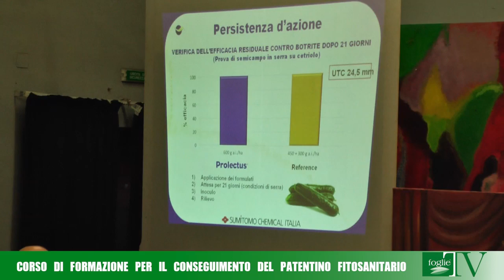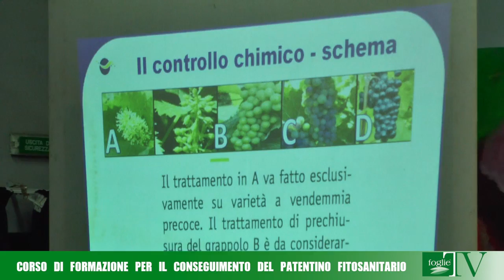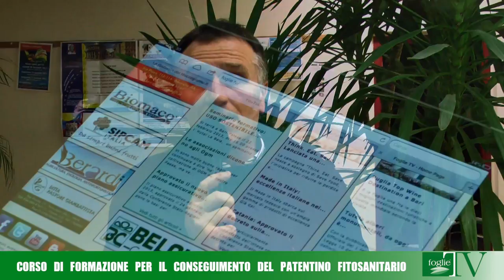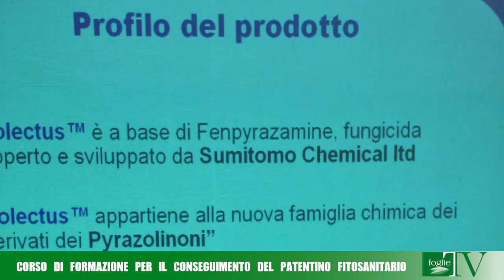FOGLIE TV - Corso di formazione per il patentino fitosanitario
Tra le mission dell'Associazione Arcobaleno, c'è anche quella di formare e informare gli agricoltori per renderli consapevoli dei limiti, dei rischi e delle enormi potenzialità dell'agricoltura.
Con questa finalità è stato organizzato un corso di formazione per il conseguimento del patentino fitosanitario. Si è parlato di sicurezza sul lavoro, diritto, prevenzione dei rischi e nuove prospettive della fitofarmacologia.
A tal proposito il Dott. Vittorio Filì ha illustrato alcune delle enormi potenzialità della tecnologia applicata all'agricoltura, infine il Dott. Michele Pizzi della Sumitomo Chemical ha illustrato i miglioramenti alle colture di uva da tavola, che la ricerca fitofarmacologica è riuscita ad ottenere, ricordando ai presenti che nessun progresso è mai possibile senza sostenibilità ambientale ed eco-compatibilità.